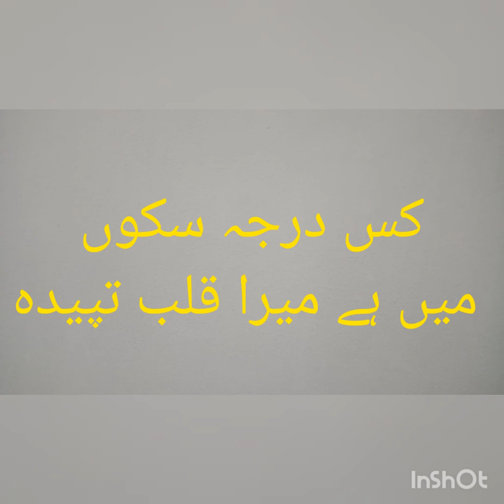KHUSHBO HA DO AALAM MAE TERI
NAAT SHAREEF

**اَللّٰہُ اَکْبَرُ  اَللّٰہُ اَکْبَرُ  اَللّٰہُ اَکْبَرُ   لَا اِلَہَ اِلَّا للّٰہُ وَاللّٰہُ اَکْبَرُ اَللّٰہُ اَکْبَرُ وَلِلّٰہِ الْحَمْد*

*اَللّٰہُ اَکْبَرُ کَبِیراً وَالْحَمْدُ لِلّٰہِ کَثِیْراً وَّ سُبْحَانَ اللّٰہِ بُکْرَۃً وَّاَصِیْلاً...!!!*
 *صبع الخیر*
 *السلام علیکم ورحمۃ اللہ و برکاتہ*

خوشبو ہے دو عالم میں تیری اے گل چیدہ
بہت ہی خوبصورت کلامKhushbo ha do alam ma naatkhushboo hai do aalam mein naatKhushboo hai do aalam mein naatkhushboo hai do aalam mein naat lyrics in urdukhushbu hai do alam me tery ay gule cheedakhushboo hai do aalam mein naat by zabeeb masood
khushbo ha do alam,
khushbo ha do alam ma naat,
khushbo ha do alam ma naat khalid hasnain khalid,
khushboo hai do alam naat,
khushboo hai do alam main teri ay gul-e-cheeda hina nasrullah,
khushboo hai do aalam mein naat by zabeeb masood,
khushboo hai do aalam mein naat by hina nasrullah,
khushboo hai do aalam mein naat hafiz tahir qadri,
khushboo hai do aalam mein teri hi gali de,
khushboo hai do aalam mein naat iqrar ul hassan,
khushboo hai do aalam mein teri ja gale chidiya,
khushboo hai do alam ki naat,
khushboo hai do aalam mein naat lyrics,
khushboo hai do aalam mein naat khalid hasnain khalid,
khushboo hai do aalam mein naat syed zabeeb,
khushboo hai do aalam mein naat sarwar hussain,
khushboo hai do aalam mein naat qari zubaid rasool,
khushboo hai do aalam mein naat zohaib ashrafi,
khushboo hai do aalam mein naat owais raza qadri,
khushboo hai do aalam mein naat qari shahid mahmood,